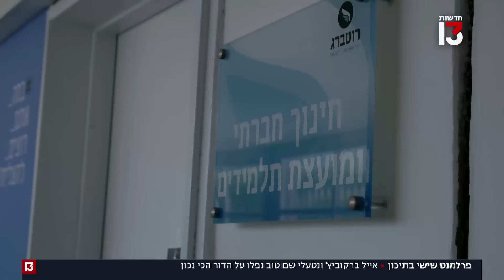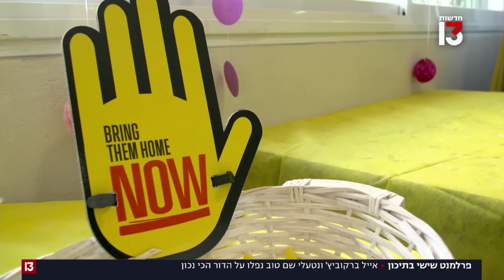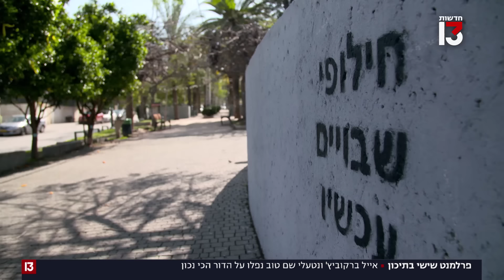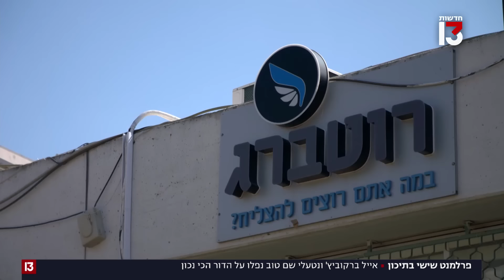"אנחנו גם דור הטיקטוק וגם לוחמים": נטעלי וברקו חוזרים לתיכון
כמדי שישי, אייל ברקוביץ' ונטעלי שם טוב ממשיכים במסעם בין הפרלמנטים השונים ברחבי הארץ, במטרה להבין מה אנשים באמת חושבים על אירועי השבוע. הפעם הם פגשו את השמיניסטים בתיכון "רוטברג" ברמת השרון ושמעו מהם על הגיוס המתקרב בצל המלחמה, איך הם רואים את העתיד שלהם בארץ - ומה דעתם על הסטיגמות שדבקו בדור ה-Z. "רואים כמה אנחנו עושים בשביל המדינה"